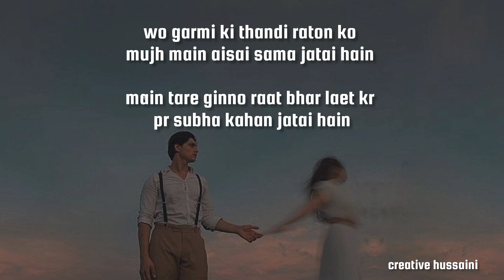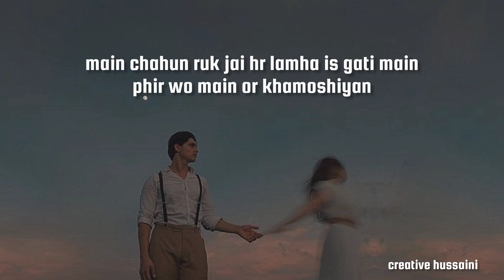خاب|khaab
audio credits
written/composed/lyrics by creative hussaini